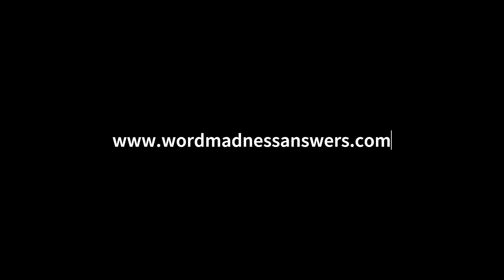Word Madness Level 191 192 193 194 195 196 197 198 199 200 Answers [NEW UPDATE]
After you solve each puzzle of words, you'll be rewarded with coins and stars to help you complete missions and restore the farm.
Levels - Every level of this exciting free word game is more challenging than the last so get ready for hours of fun.